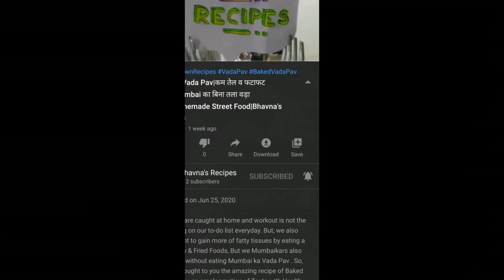6 Cool Refreshing Mocktails for Summer, Holi Mojito Lemonade Soda शरबत Drinks | Bhavna's Recipes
00:00 Intro & Essentials
00:43 Cucumber Cooler
02:43 Watermelon Mojito
04:41 Virgin Mojito
06:15 Tender Coconut Lemonade
07:21 Kerala's Kulukki Sharbat
08:27 Full Jar Soda
This heat is gonna kill me! So I have got for you 6 Cool Refreshing Drinks that would energize you! Tips for making them for Diabetes Patients also included in here. I have got Cucumber Cooler, Watermelon Mojito, Virgin Mojito, Tender Coconut Lemonade, Kulukki Sharbat &  Full Jar Soda in store for you. Most of these can be made under 1 minute.

You can also ask any of your doubts in the comment box.

Ingredients:
1 Spoon Sabza (Sweet Basil Seeds)
100 ML Paani (Water)

Cucumber Cooler
1/2 Kheera (Cucumber)
1/2 inch Adrak (Ginger)
2 Spoon Pisi Shakkar (Grinded Sugar)
3-4 Pudina (Mint) Leaves & 3-4 Lemon Wedges
1 Pinch Kali Mirch (Black Pepper) Powder
1/2 TSP Kala Namak (Black Salt)
2 Spoons Nimbu Ras (Lemon Juice)

Watermelon Mojito:
Pudina (Mint) Leaves & Lemon Wedges
Tarbuj (Watermelon)
2 Spoon Pisi Shakkar (Grinded Sugar)
1/2 Spoon Kala Namak (Black Salt)
3-4 Lemon Wedges
1/2 Spoon Nimbu Ras (Lemon Juice)

Virgin Mojito
2 Spoon Pisi Shakkar (Grinded Sugar)
2 Spoons Nimbu Ras (Lemon Juice)
1/2 TSP Kala Namak (Black Salt)

Tender Coconut Lemonade
Coconut Malai
1 Spoon Pisi Shakkar (Grinded Sugar)
1 Spoon Nimbu Ras (Lemon Juice)

Kulukki Sharbat
1 Hari Mirch (Green Chilli)
1/2 TSP Kala Namak (Black Salt)
3 Spoon Pisi Shakkar (Grinded Sugar)
2 Spoons Nimbu Ras (Lemon Juice)
2 Spoon Sabza (Sweet Basil Seeds)

Full Jar Soda
1/4 Cup Each Pudina (Mint) & Dhaniya (Coriander) Leaves
1 Hari Mirch (Green Chilli)
1/2 TSP Namak (Salt)
1 TSP Jeera (Cumin) Powder
1/2 TSP Kala Namak (Black Salt)
4-5 Spoon Pisi Shakkar (Grinded Sugar)
3 Spoons Nimbu Ras (Lemon Juice)

Thanks for liking my recipes
Love, Bhavna